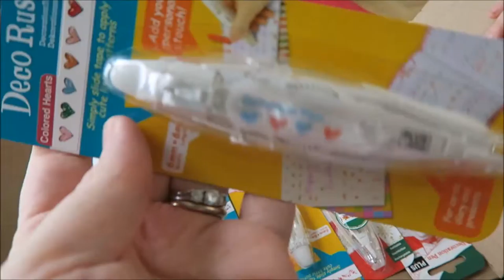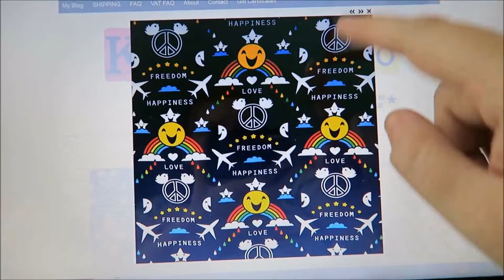There almost was an accident - Saturday 15th August 2015